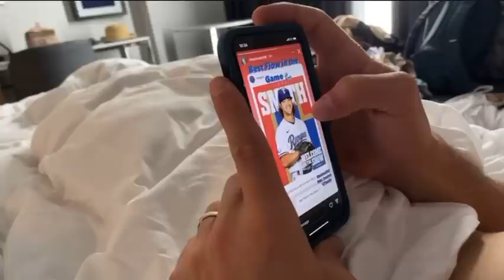The One Where Josh Makes His MLB Debut!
Josh’s childhood dream and everything he’s worked for￼ his entire life came true this week. He got called up to play in the big leagues for the Texas Rangers!!! It was the most exciting moment of our lives but also the most chaotic trying to get both of our families to Arlington, Texas to watch him debut OVERNIGHT. As always, we documented the whole thing from finding out the big news, scrambling to make travel plans, and his first exciting moments in his first game as a major leaguer. We are so blessed and thankful to be with the Rangers and for them to give Josh this chance to live out his dream!